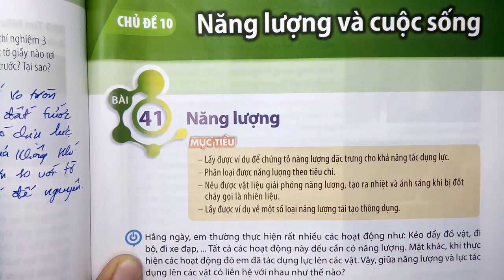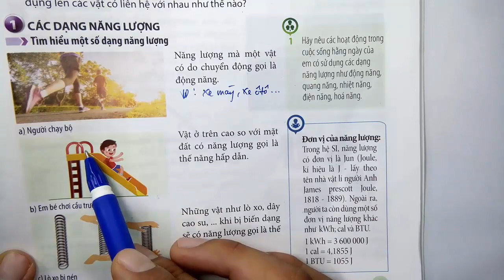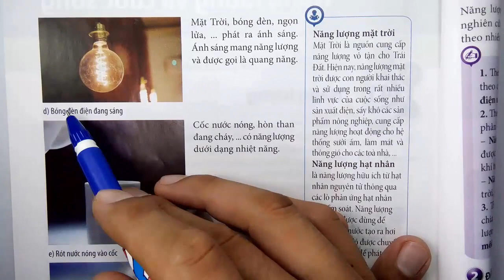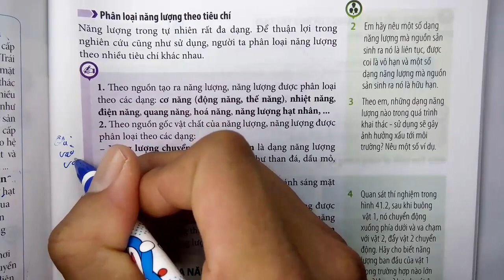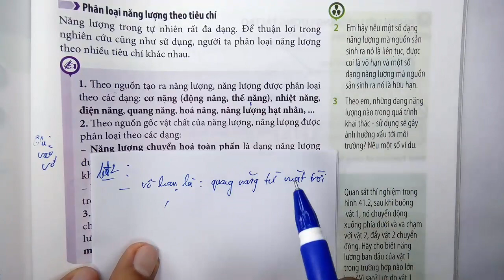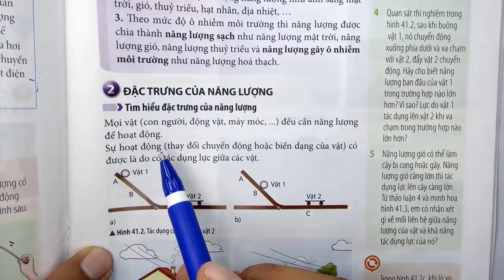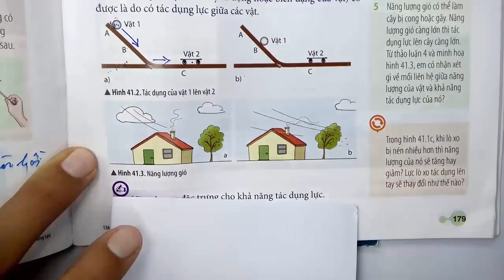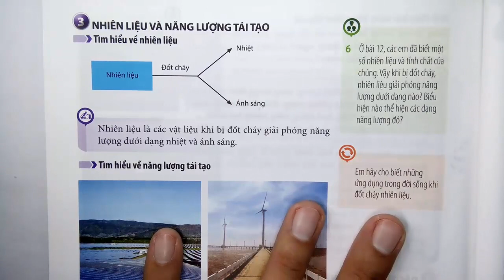Khoa học tự nhiên 6 - Chân trời sáng tạo - Bài 41 - Năng lượng - Tiết 1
Kênh THẦY QUANG ( TOÁN - HÓA - LÝ - SINH - KHTN ) có đầy đủ chương trình dạy của 5 môn  TOÁN – HÓA - LÝ–SINH - KHTN , nếu em nào bị mất kiến thức cơ bản hãy nhanh chân vào đăng kí để lấy lại kiến thức , đồng thời cả thầy và cô có trên 15 năm kinh nghiệm để hướng dẫn tận tình trên các clip đã phát và trên trang cá nhân FACEBOOK .

 Facebook của thầy Quang :

KÊNH TIKTOK THẦY QUANG :  @thayquang2503